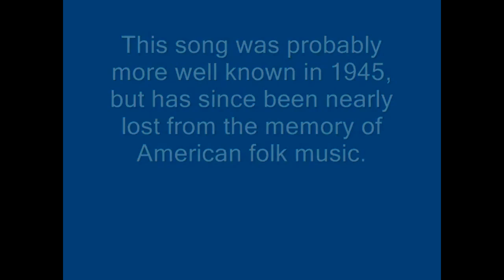Go Get The Axe - Clawhammer banjo and 7 year old vocal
Ever heard this one before? I think it's called the Nonsense Song (aka Go Get The Axe).  The kids and I saw it and got a real kick out of it.  Watching it again, I noticed that Bugs Bunny seemed to be playing clawhammer style!  I told the kids I might be able to figure out the banjo part and asked if any of them would want to sing, and Kathryn jumped up and said "Me!"  Looked around on the web and found very few references to this song anywhere, except on a kids CD called Wee Sing.  I'm sure it was around for a long time prior to 1945 when Warner Brothers used it.  Makes you wonder how many other great old folk tunes have been lost.  Anyway, I had to reconstruct the banjo line as best I could.  Mostly built around a C chord in open G tuning.